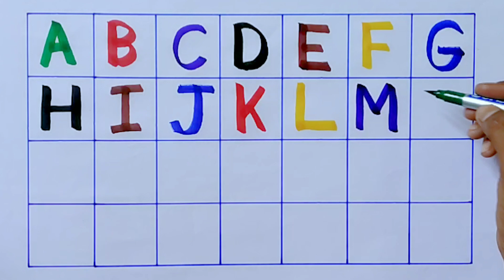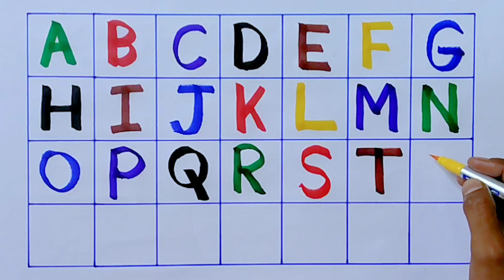Abcd, A for Apple B for Ball C for Cat | Part- 6